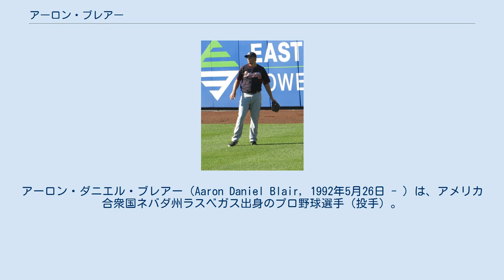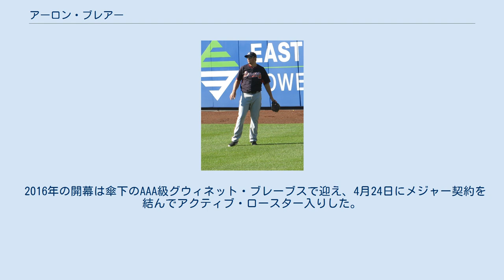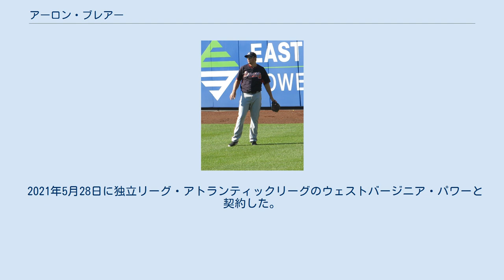アーロン・ブレアー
アーロン・ダニエル・ブレアー（Aaron Daniel Blair, 1992年5月26日 - ）は、アメリカ合衆国ネバダ州ラスベガス出身のプロ野球選手（投手）。
右投右打。
サンフランシスコ・ジャイアンツ傘下所属。
 2010年のMLBドラフト21巡目（全体633位）でヒューストン・アストロズから指名されたが、契約せずにマーシャル大学へ進学した。
 2013年のMLBドラフト1巡目追補（全体36位）でアリゾナ・ダイヤモンドバックスから指名され、プロ入り。
この年は傘下のA-級ヒルズボロ・ホップスでプロデビューし、A級サウスベンド・シルバーホークスと2球団合計で11試合に先発登板して1勝3敗・防御率3.14・41奪三振の成績を残した。
 2014年はA級サウスベンド、A+級バイセイリア・ローハイド、AA級モービル・ベイベアーズでプレーし、3球団合計で27試合に先発登板して9勝5敗・防御率3.56・171奪三振の成績を残した。
 2015年はAA級モービル、AAA級リノ・エーシズでプレーし、7月にはカナダのエイジャックスで行われた第17回パンアメリカン競技大会の野球アメリカ合衆国代表に選出されている。
この年は2球団合計で26試合に登板して13勝5敗・防御率2.92・120奪三振の成績を残した。
 2015年12月9日にシェルビー・ミラー、ゲーブ・スパイアーとのトレードで、ダンズビー・スワンソン、エンダー・インシアーテと共にアトランタ・ブレーブスへ移籍した。
 2016年の開幕は傘下のAAA級グウィネット・ブレーブスで迎え、4月24日にメジャー契約を結んでアクティブ・ロースター入りした。
同日のニューヨーク・メッツ戦で先発してメジャーデビュー。
この年は15試合に先発登板したが、ほぼ1試合に1本のペースとなる14被弾し、防御率7.59・2勝7敗・WHIP1.66と打ち込まれた。
なお、マイナーでは13試合に先発登板し、防御率4.65・5勝4敗というイマイチの成績だったが、奪三振率は8.9と高かった。
 2018年5月31日に自由契約となった。
 2020年2月12日にアリゾナ・ダイヤモンドバックスとマイナー契約を結んだが、新型コロナウイルスの感染拡大によりマイナーリーグが実施されなかったため、公式戦に出場することなく5月22日にリリースされた。
その後は一時的に結成された独立リーグ・コンステレーション・エナジー・リーグのイースタン・レイエス・デル・ティグレでプレーした。
 2021年5月28日に独立リーグ・アトランティックリーグのウェストバージニア・パワーと契約した。
7月20日にサンフランシスコ・ジャイアンツとマイナー契約を結んだ。